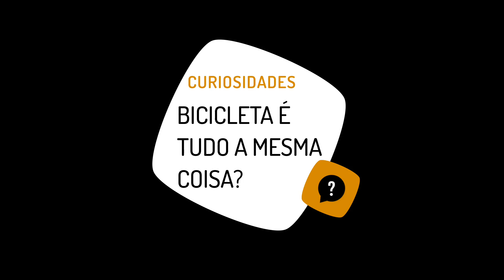Bike é tudo a mesma coisa? Entenda de onde elas vêm. Pedaleria.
Compro uma bike de marca famosa ou uma mais desconhecida mas que tem os componentes melhores? Essa dúvida é muito frequente, todo mundo pergunta para o educapivara aqui na pedaleria como escolher a bike ideal. Essa é uma escolha muito pessoal, depende de gosto e também do bolso de cada um.

Neste vídeo o Edu Capivara mostra porque muitas bikes são todas iguais mesmo, fabricadas no mesmo lugar na China ou Taiwan e recebem uma "roupagem" diferente de acordo com o cliente (marca). Para você não ser enganado na hora da compra, fique de olho nos detalhes deste vídeo e antes de se decidir, pense bem se vale a pena pagar mais só por causa de uma marca famosa.

pedaleria.oficial